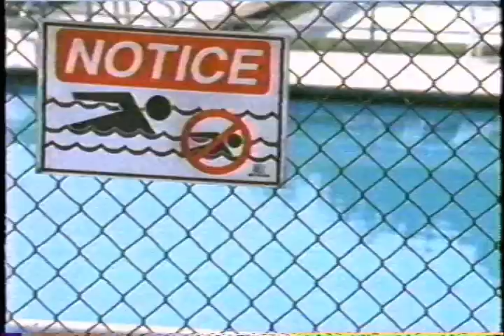Adult Swim Bumpers and Promos 2 2002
Found some more Adult Swim Comedy bumpers at the end of the tape most of these videos came off of, so I'm uploading these as well.